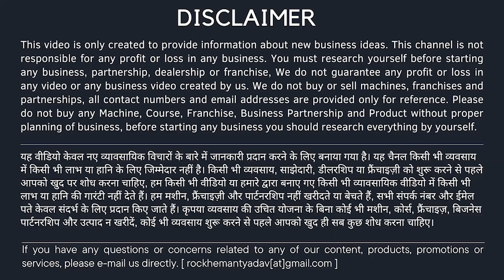1 मिनट की कमाई 21 रूपये बनाते बनाते थक जाओगे इतने आएगे आर्डर l new business idea l small business